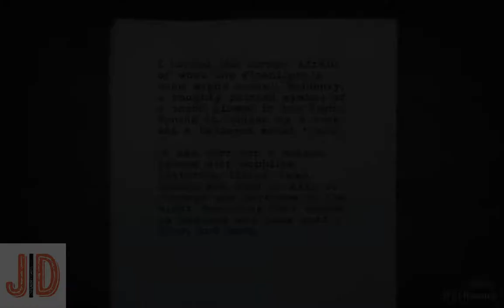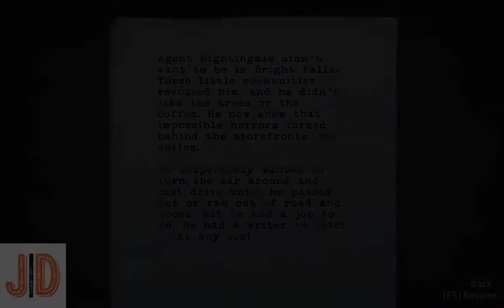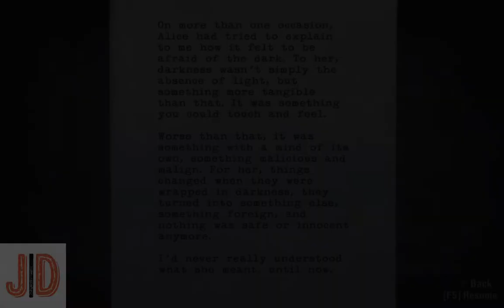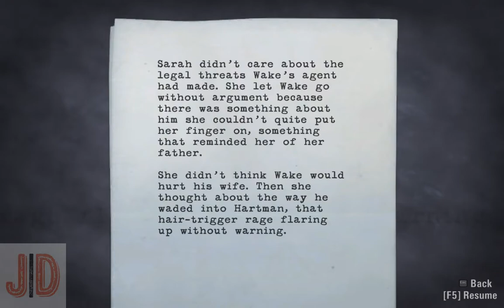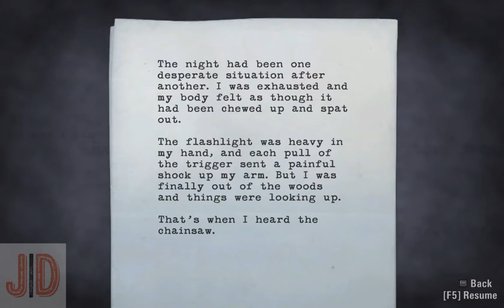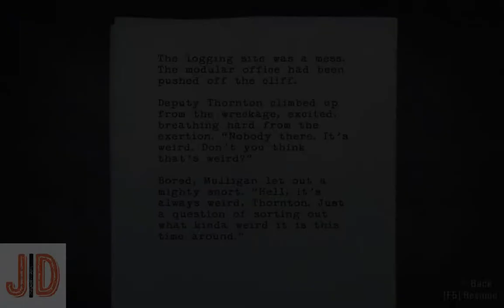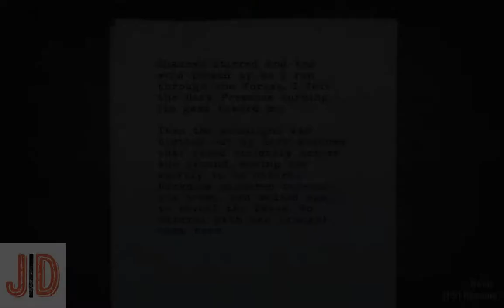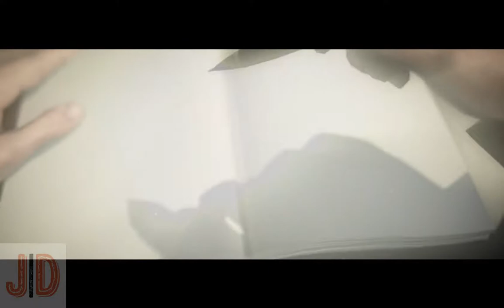Alan Wake Part 5